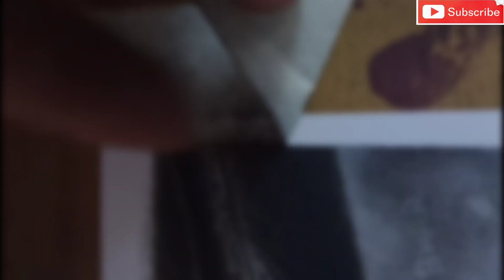Alluarjun Realistic charcoal pencil Drawing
Charcoal and graphite pencil drawing Actor @alluarjunonline @allusnehareddy 😊❤️
Pls do save share and tag..

-Do your valuable comments

-DM for work.

A4 size brustrosheets.
Charcoal pencils
Graphite pencils